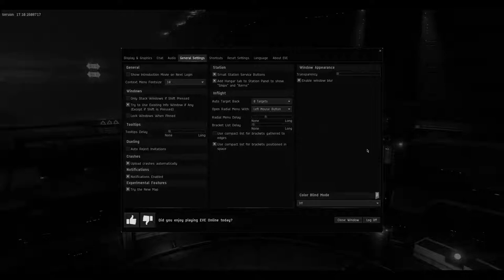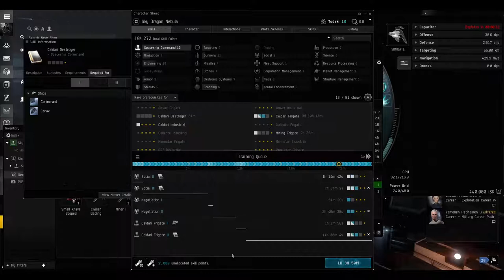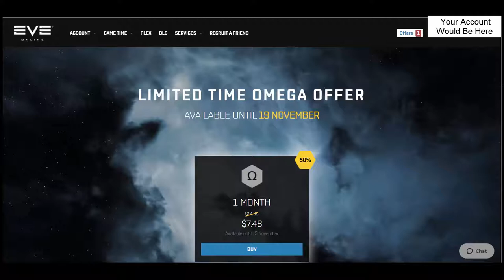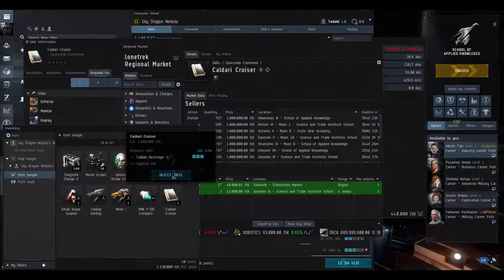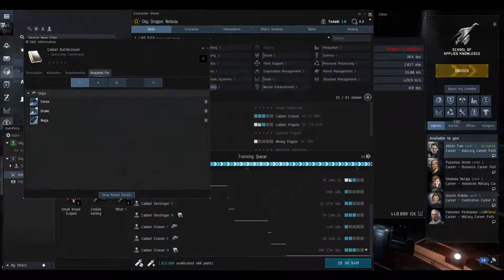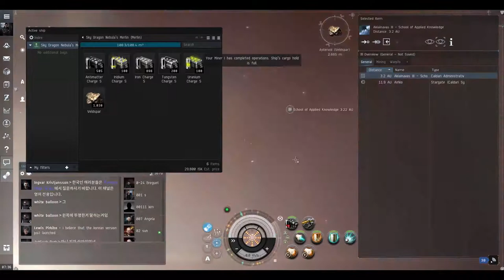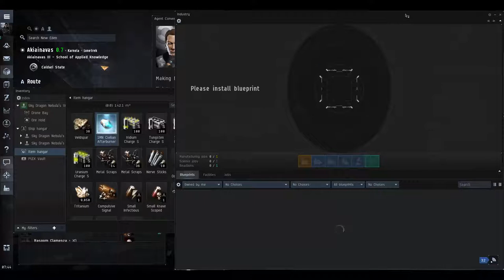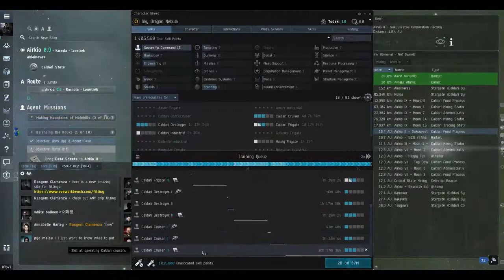Eve Online - How To Start 02 - Career Agents, Will give you what you need to begin your journey